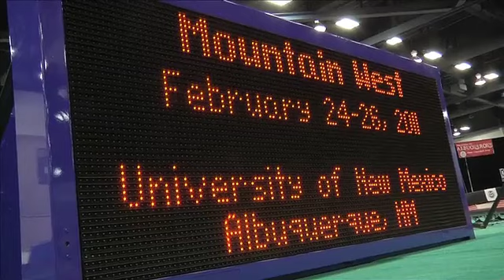Lobo Track & Field at Mountain West Conference Championships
Albuquerque Convention Center
Albuquerque, NM